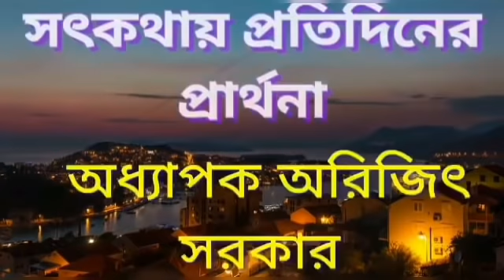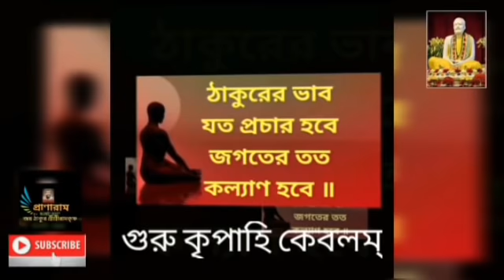৭৬তম অনুধ্যান || সৎকথায় প্রতিদিনের প্রার্থনা || Prof. Arijit Sarkar || Pranaram বাংলা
৭৬তম অনুধ্যান || সৎকথায় প্রতিদিনের প্রার্থনা || Prof. Arijit Sarkar || Pranaram বাংলা
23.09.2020